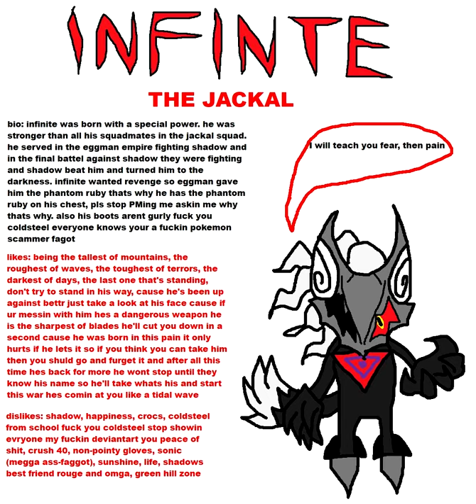Infinite's theme song but every misleading lyric adds 5 db bass